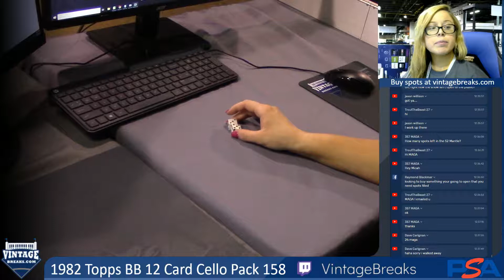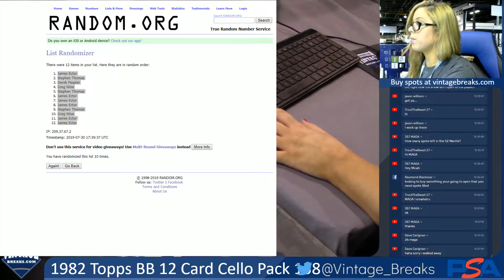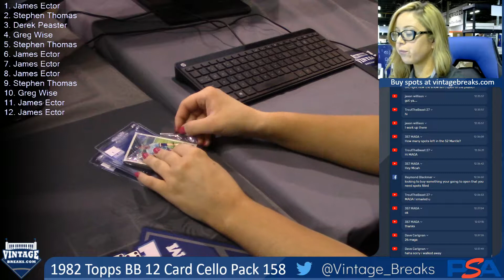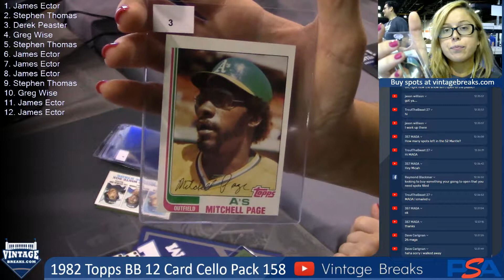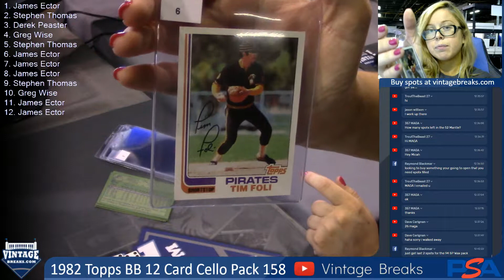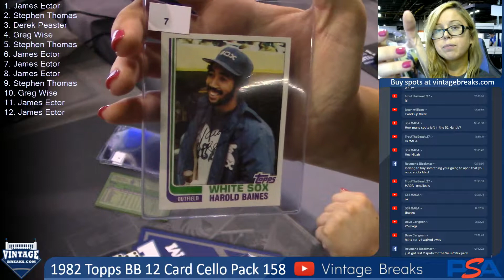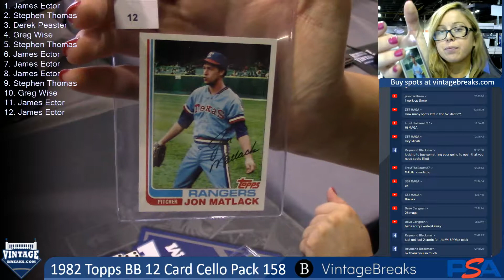07-30-2019 1982 Topps Baseball 12 Card Cello Pack 158 Break Opening Video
1982 Topps Baseball 12 Card Cello Pack 158 Break Opening Video